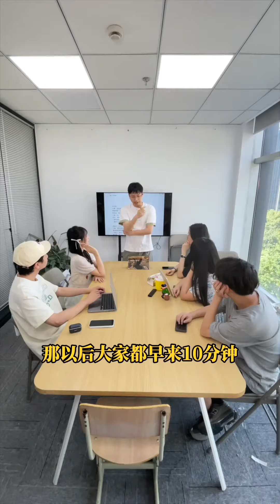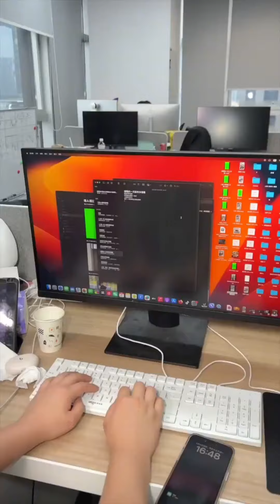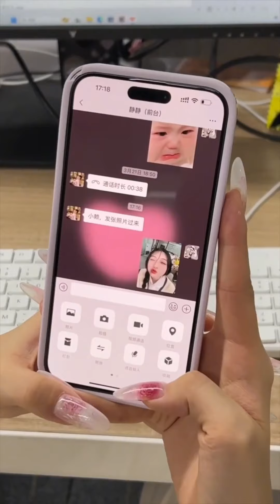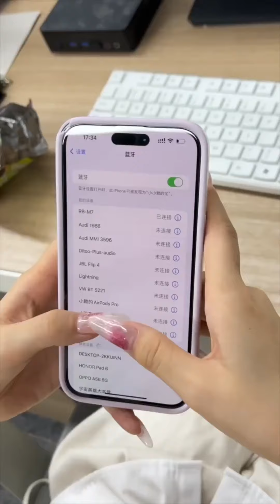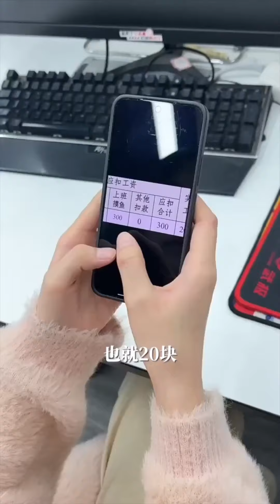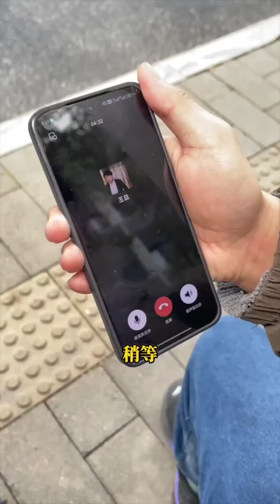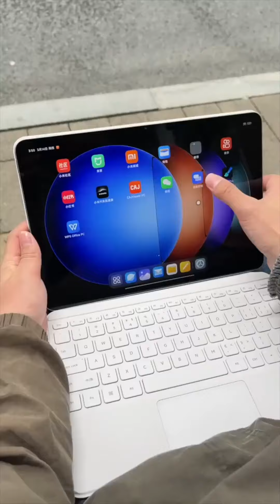【小赖同学EP196】 傻白甜女生从来不说假话，竟直接当老板面蛐蛐他！！虽然得罪人但是好爽！！颜撑剧